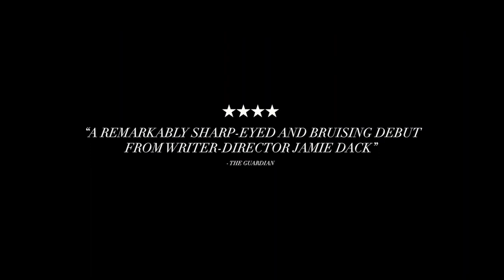PALM TREES AND POWER LINES Trailer (2023) Lily McInerny, Grechen Mol Drama Movie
A group of teenage girls mysteriously develop a special power that allows them to electrocute people

🔵 ATTRIBUTION 🔵

Starring:

Lily McInerny
Jonathan Tucker
Gretchen Mol

A Film by Jamie Dack